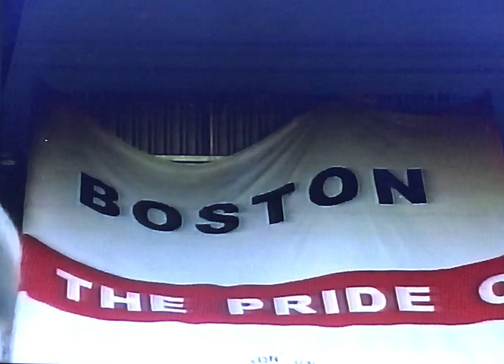Mansfield Town vs Boston United 2003 Highlights, Interviews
TV coverage, featuring interviews with Paul Bastock & Neil Thompson, from Boston's Division Three trip to Mansfield Town- a 2-1 defeat featuring a Simon Weatherstone goal.